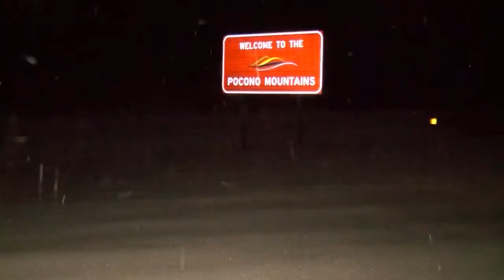Mount Pocono Weather Update 5 a.m.